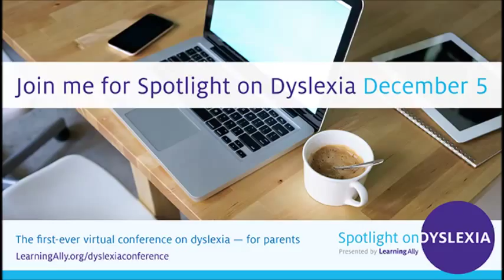Dana Buchman - Spotlight on Dyslexia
Dana Buchman -- keynote speaker for Learning Ally's Spotlight on Dyslexia Conference on 12/5/2014 -- is a New York-based fashion designer and the mother of a dyslexic child. Dana co-authored a book with her daughter, and is the founder of Promise Project.